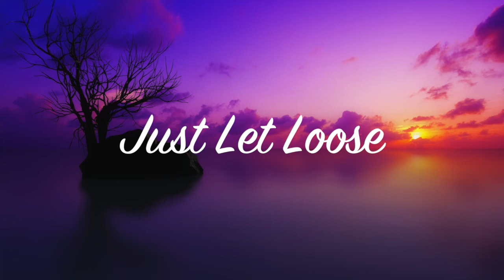Oh Wonder - Technicolour Beat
Incredible, definitely my favorite song by Oh Wonder.

√ If you like this song, I'd really recommend checking out the other music on my channel :)